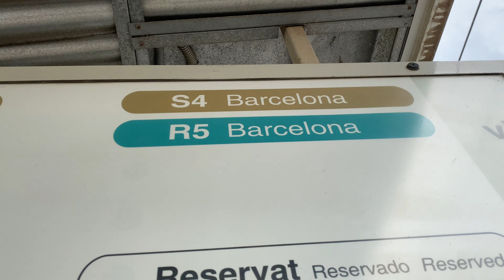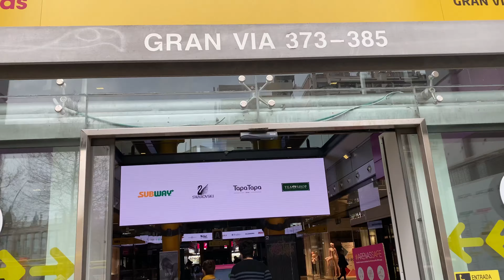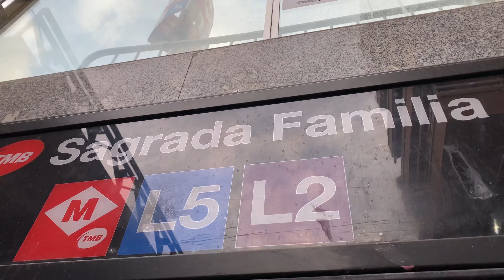Let me show you BARCELONA / vlog/ Barcelona during Covid-19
In this occasion I decided to show you my hometown Barcelona.
I would like you to know , that Barcelona is as beautiful as before the pandemic and that you can have a wonderful time over here .
Come with me around the city of dreams and where many artists got inspired to create real masterpieces.